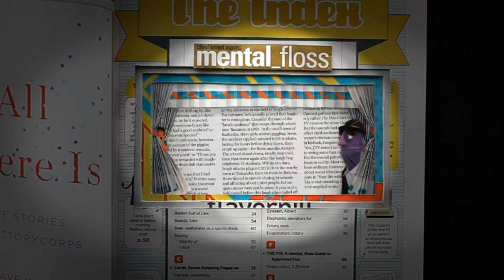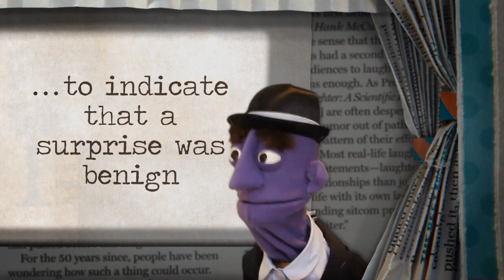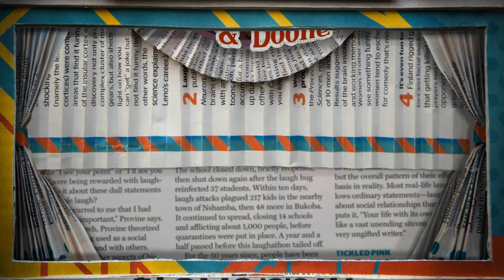Science Isn't Funny At All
Puppet vaudevillians Mulberry and Boone explore the science of humor and fail to find humor in science.  A big shout out to my friends at mental_floss magazine - they've published this year's FUN ISSUE.

LYRICS:

Mulberry: Hello Mr. Boone!
Boone: Hello Mr. Mulberry -- how's it going?
M: Funny you should ask...

M: I've always thought myself a very funny man
B: It's a view that very few have shared
M: But there's one thing I didn't understand?
B: Just one?
When humor hits the brain, what's going on up there?

So I went a professor and he showed to me
A little electroencephalography

The left inferior frontal gyrus analyzes semantics
And discovers incongruity
And the insular cortex's bilateral antics
Let you know that it's funny

And when that joke hits your nucleus accumbens
It's a rush beyond compare
And let me tell you something
When that dopamine starts flowing --

B: Let me stop you right there
Listen sonny,
I know funny
And science isn't funny at all.

M: Oh no, Mr. Boone?
B: No, Mr. Mulberry!
M: Well, how about this scientifical joke: Knock Knock
B: Who's there?
M: Sarah
B: Sarah who?
M: Cerebellum!
B: Sarah way I can get you to stop singing?
M: Nope!

Oh when your larynx is constricted by your epiglottis
That's involuntary vocalization
And as Robert Provine taught us
It's a common form of social lubrication

Perhaps when humans were evolving
Laughter signalled false alarm
Or helped us out in  solving
False assumptions that we made

B: You make me want to break your arm!

M: You mean my humerus?

B: AAGH!
This song's encyclopedic
But not very comedic

M: Well now back at the professor's I was ready to leave
But he started to reach for his top shelf
He said, "I've got a some papers here you really should read."
And then he spilled his coffee all over himself

Both: We're not dummies (Well, I'm not)
And we know funny
Science can be funny after all!

BONUS NEURON JOKE!:

Mulberry: Hey Mr. Boone?
Boone: Yes Mr. Mulberry...
M: Did I ever tell you about my friend the neuron?
B: All your friends are morons ...
M: My friend the neuron went to get a job at a shoe store and the boss was really impressed by his resume!
B: Oh really?
M: The boss said he had great potential!
B: And ... did he do a good job?
M: Not so much -- he was a bipolar and had trouble controlling his impulses.
B: I bet that made his boss mad!
M: Yep, he said, "I never want to see you in this and the store again."  Well the neuron said "Fat chance, boss."
B: Why's that?
M: Neurons keep working even after their fired.